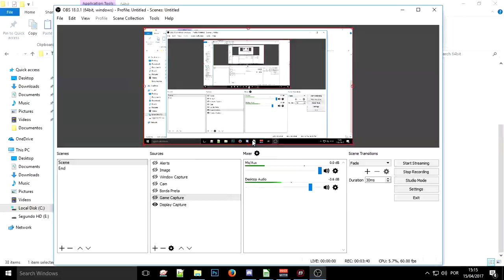Ballistic Overkill - Multiplayer com a Parceiragem - Gameplay em Português(PT-BR)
Ballistic é um jogo de tiro de ritmo intenso. Selecione uma de 7 classes únicas, cada uma com suas próprias habilidades e armas.

★Quem esta no vídeo!